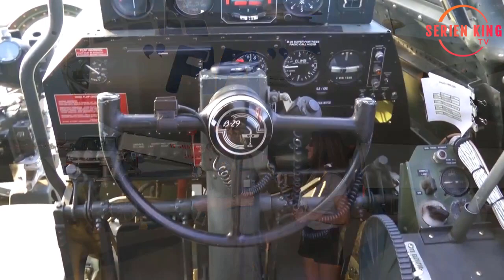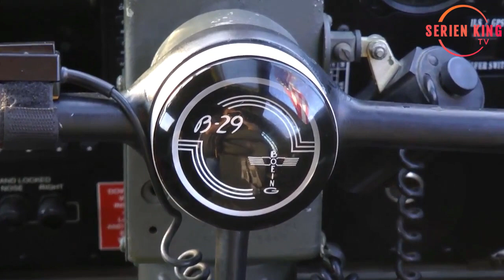Steel Buddies - Julie Special (Best of Julie 3) HD 2020